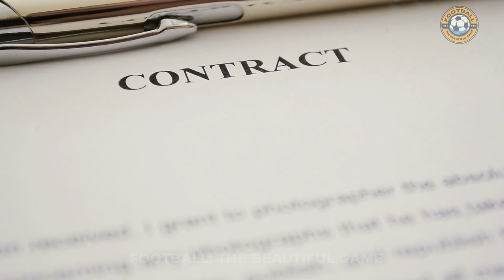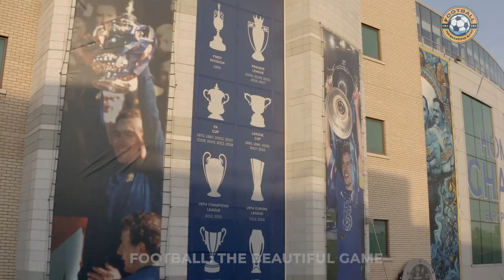Saudi Pro League: The New Frontier of Football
Embark on an exciting journey into the heart of the Saudi Pro League, a football revolution that's shaking the world. With the legendary Cristiano Ronaldo at the helm, the league is becoming a magnet for football superstars worldwide. From Ronaldo's impressive performance with Al Nassr to Karim Benzema's monumental transfer to Al-Ittihad, the Saudi Pro League is a spectacle that's capturing global attention. Join us as we delve into the league's top players, the big names on the horizon, and the promising future of this captivating league. We'll explore the journey of players like Talisca, Helder Costa, and Grzegorz Krychowiak, who made the move before it was cool. We'll also look at potential newcomers, including Bernardo Silva and Sadio Mane, who could be the next big names to join the league. The Saudi Pro League is more than just a league; it's a revolution. With state-of-the-art stadiums and fierce competition, it's a spectacle that's resonating worldwide. So, strap in for an exciting ride into the Arabian nights!